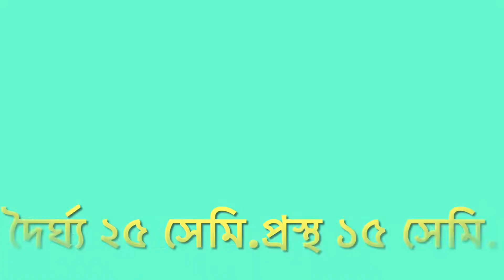কাগজ দিয়ে পতাকা বানান/কাগজের ফুল বানানো ২০২১/কাগজের তৈরি জিনিস/কাগজের ফুল ২০২১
কাগজের ফুল বানানো ২০২১/কাগজের ফুল তৈরি/কাগজ দিয়ে ফুল বানানো
Easy and Quick Paper Wall Hanging/A4 Sheet Wall Decor/Cardboard Reuse/Room Decor DIY
Easy and Quick Paper Wall Hanging Ideas.Paper Flower Wall Hanging Decoration.Wallmate.Paper flower wall hanging decoration.Homemade craft ideas from paper. Flower wall hanging decoration 2021.Walmate making Tutorial step by step.Wallmate making for beginners.Flower Wall Hanging decoration 2021.Paper Flower Wall Hanging decoration 2021.Paper flower wall hanging decorating.Wall decoration from paper flower.Wall decoration ideas from paper flower.Paper flower Wallmate Making.Wal flower make homemade craft.Flowers Room Decorating craft ideas 2021.Wall decor tutorial for beginners.Wall decor tutorial step by step.Wallmate Making Tutorial.It’s a wall hanging craft ideas. It is a new wall hanging craft ideas 2021.Paper flower wall hanging.we can learn from this video how to make beautiful Wallmate at home. You can make paper Wallmate at home. Its a homemade paper wall hanging making paper Wallmate step by step. Its a diy room decoration ideas. Its a new Wall hanging craft idea. Paper flower wall hanging 2021. Home decoration idea. Paper flower wall decor.Wall hanging craft ideas new.wall hanging with paper.paper craft wall mate 2021.paper flower wall hanging.paper flower home decoration is traditional idea but usually only paper make this type of attractive wall hanging is an innovative idea. In this paper crafts wall hangings.
কাগজের ঝুলন্তফুল বানান.কাগজের ফুল তৈরি.কাগজের তৈরি জিনিস.কাগজের ফুল বানানো ২০২১.কাগজের ফুল তৈরি.কাগজ দিয়ে ফুল বানানো.কাগজের ফুল ২০২১
Paper flowers.
 Whatever it takes to make it
 Some colored paper,
 Scissors and a little glue
 And make beautiful Wallmate very easily.

Stay well, stay healthy